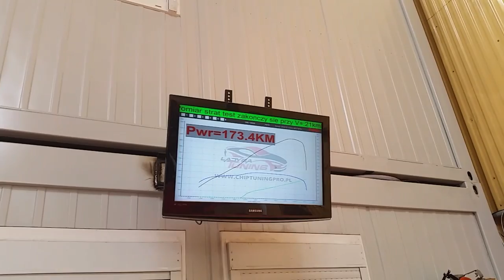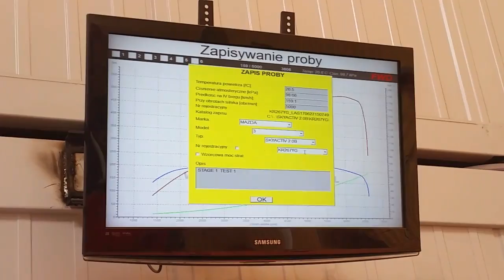Chip tuning Mazda 3 skyactiv-g 2.0 120 hp / pk / ps stage 1 . Dyno run / sheet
Final stage 1 175 ps/km/hp / pk /cv , 223 Nm